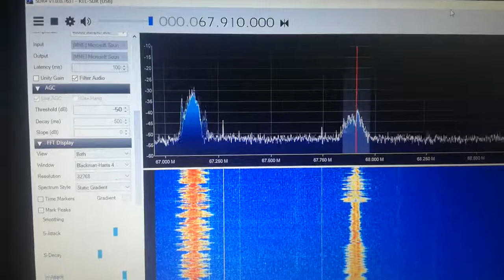[Es] 67,91 - Radio Promin', Kharkiv, Ukraine, 1068 km, ID, 22nd May, 2018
Equipment: RTL 2832U+R820T + Yagi 9 el. H pol., direction 225°
22nd May, 2018 at 09:06 UTC

OM ID jingle at 3:19 as "Den' Pro na Radio Promin'" ("День Про на Радiо Промiнь")